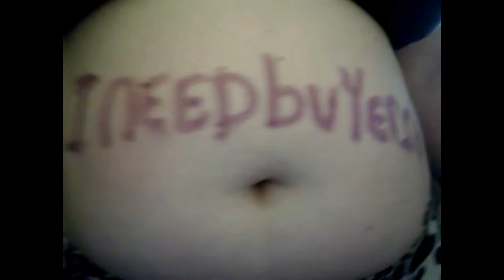How To Do Local Marketing?